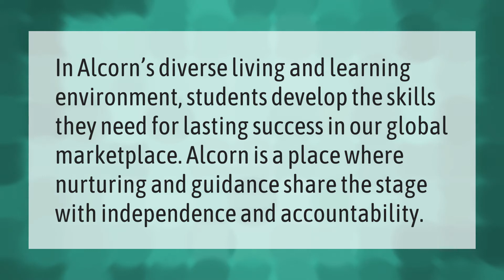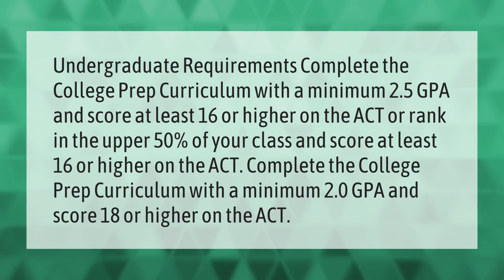Why should I attend Alcorn State University?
00:00 - Why should I attend Alcorn State University?
00:34 - How much is Alcorn State Tuition?
01:06 - What are the admission requirements for Alcorn State University?

Laura S. Harris (2021, September 8.) Why should I attend Alcorn State University?
    AskAbout.video/articles/Why-should-I-attend-Alcorn-State-University-261691